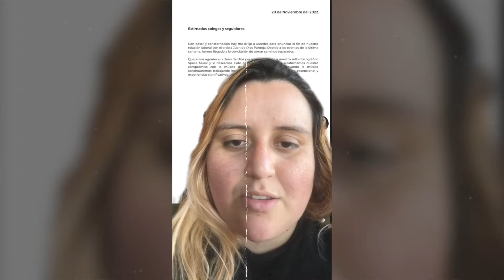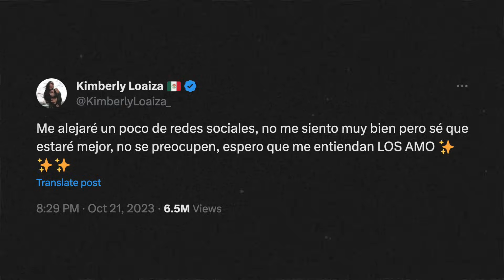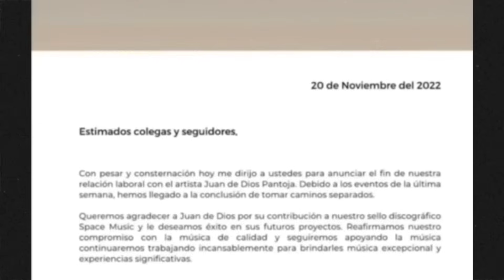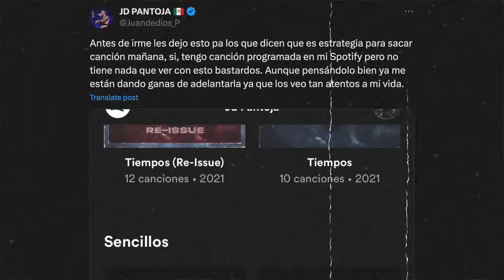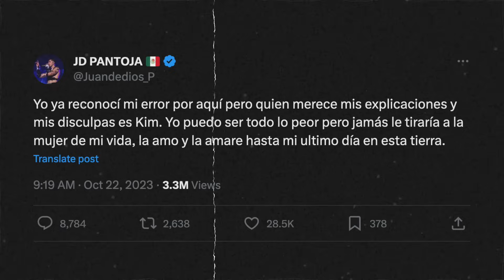Se BURLAN de Juan De Dios Pantoja tras que Lesslie Polinesia lo DESTROZARA